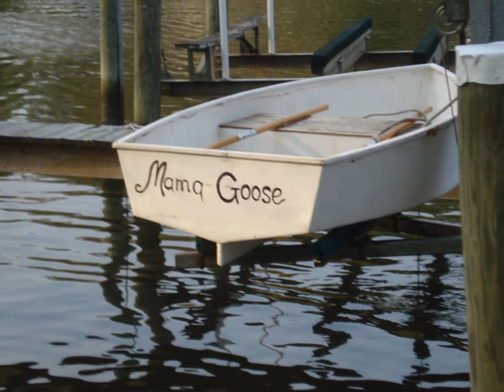baby geese growing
The rescued goslings are happy. 2 months old now , they are ready to start flying. Rescued .  Doesn't seams that they will ever leave though. No problem , they are funny and I don't need to cut the grass. They eat it and fertilize it every day.